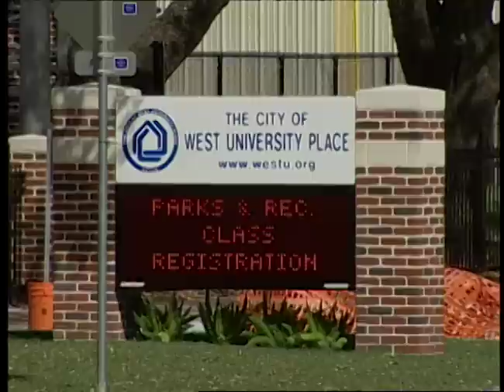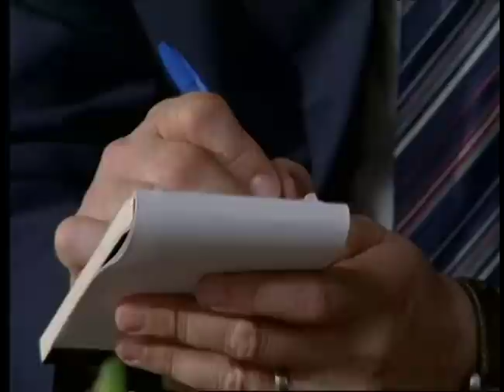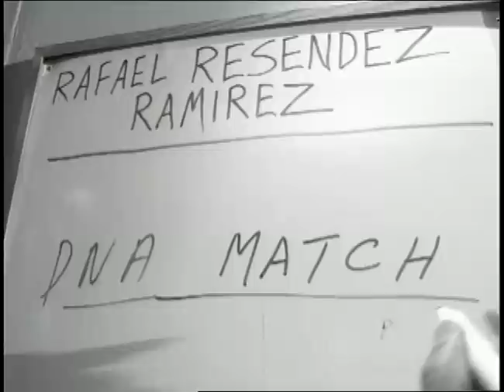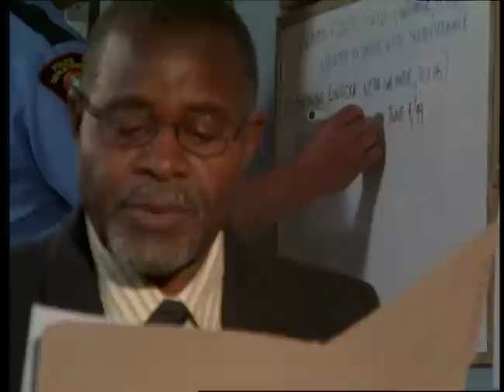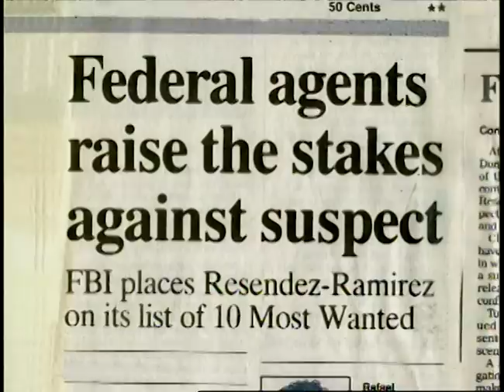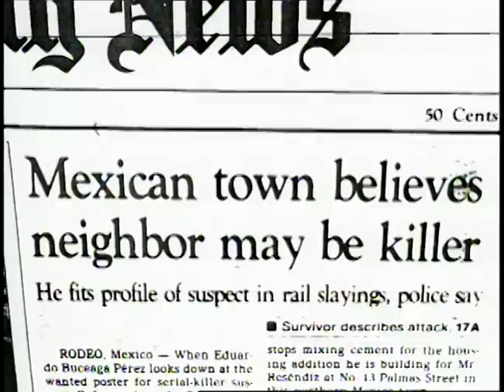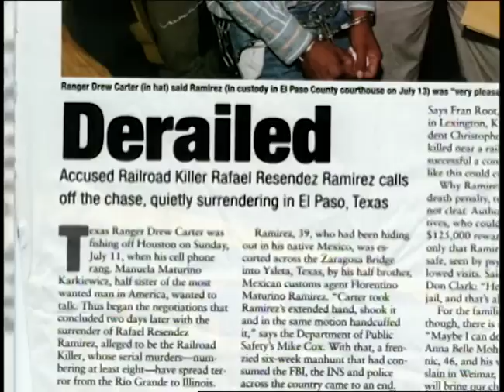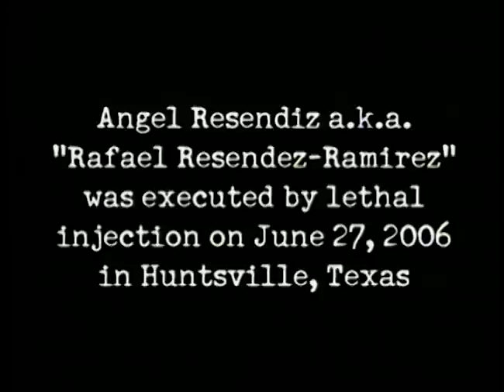Crime Stories | Season 4 | Episode 6 | The Railcar Killer | Bill Courage | Richard Belzer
Watch Crime Stories Season 4 Episode 6 The Railcar Killer on Bad Day HQ

One of the most intensive manhunts in the history of Texas took place over the summer of 1999 when brutal serial killer Angel Resendez Ramirez was on the loose. Riding the rails eastward and driving the vehicles of his victims back west, Resendez terrorized railroad communities all across America before finally surrendering to police.

Director: Steve Allen
Stars: Bill Courage, Richard Belzer, James Naughton

Cast
Bill Courage as Narrator
Richard Belzer as Self - Host
James Naughton as Narrator
Dan Savoie as Detective
Gene Galusha as Narrator
Scott Rayow as Narrator
Jo Weiss as Nanny
Amber Hunt as Self